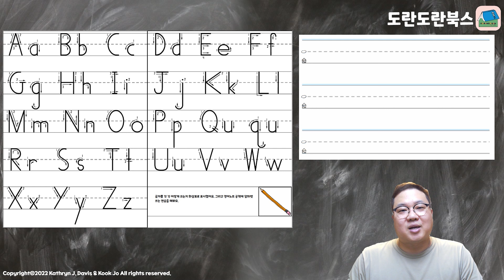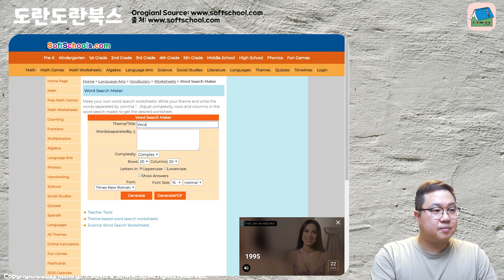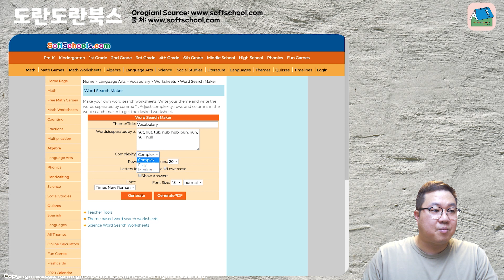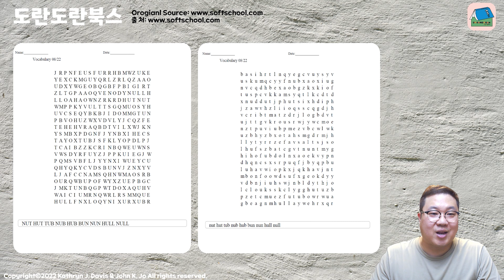도란도란북스 - Lesson Plan│어떻게 공부하는게 가장 효과적일까요?│도란도란북스 교재 활용법│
도란도란북스: 파닉스어학당(재잘재잘 파닉스 - Lesson Plan)

과연 영어 공부를 어떻게 해야 효과적일까요?
아직도 레벨로 배우는 영어가 맞다고 생각하시나요?
이제는 학년에 맞는 어휘를 배워야 올바른 영어의 어휘를 구사할 수 있다.
학년별로 어떻게 파닉스 어휘력을 향상 시킬지 Lesson Plan에서 알려드리겠습니다!